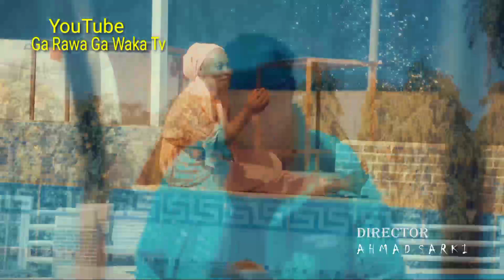Sabon Video Ga Rawa Ga Waka -INA SANTA-Official Music 🎵🎸🎻👌 Video Full